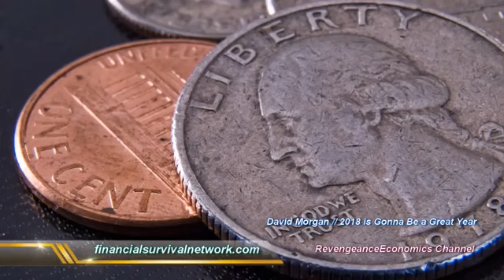David Morgan / Jan 15, 2018 // 2018 is Gonna Be a Great Year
David Morgan, one of the thought leaders in our community, joined us for a look ahead at 2018 for precious metals. David's got a company that pulls precious metals out of scrap and is poised.

Josh Sigurdson and John Sneisen talk with David Morgan of The Morgan Report, also known as the Silver Guru. David Morgan is one of the most knowledgeable people on the planet when it comes.